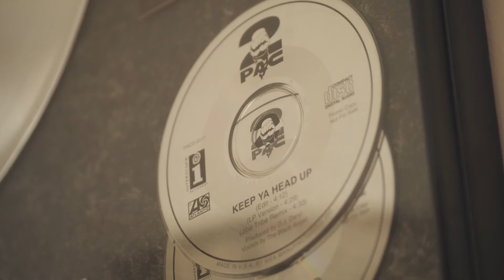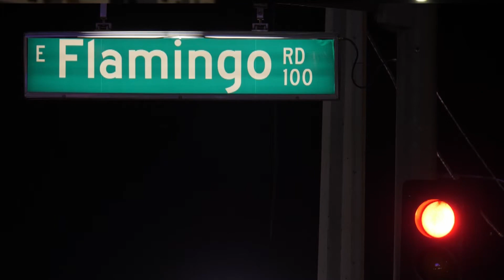Tupac Shakur: ¿quién era el rapero y qué le sucedió?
El ícono del rap Tupac Shakur fue asesinado a tiros en 1996, a los 25 años, cerca del Strip de Las Vegas. Desde entonces, su muerte ha sido objeto de fuertes especulaciones y conspiraciones.
Ahora, 27 años después, Duane “Keffe D” Davis, de 60 años, uno de los cuatro sospechosos originales del tiroteo, ha sido acusado de su asesinato.

Para ver otros contenidos, visita y descárgate nuestras aplicaciones